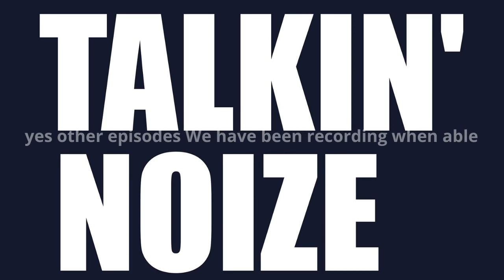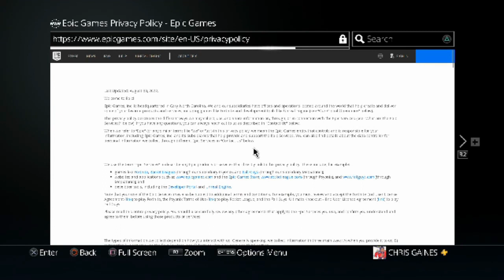episode 4 talkin Noize the overdue episode and catching up